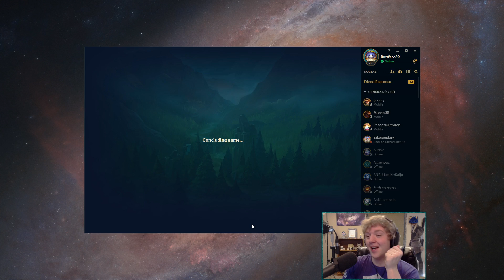THIS NEW BROKEN KAI'SA BUILD MAKES HER #1 ADC?! Kai'sa ADC Guide Season 8 - League of Legends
I'll give ya a hint, it's stormrazor kai'sa :D Also I played like a dumbass this game and it was great. STILL BROKEN THOUGH